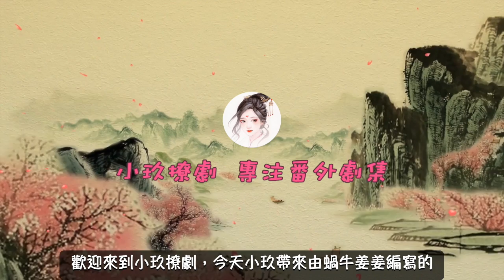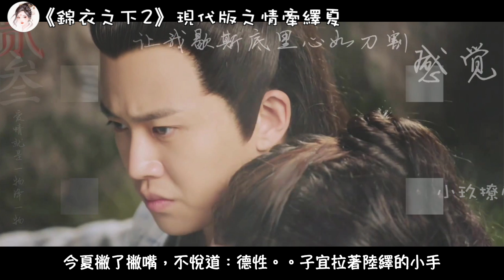《錦衣之下2》現代版之情牽繹夏 第515集 相比較於兒子，陸繹偏疼女兒一些